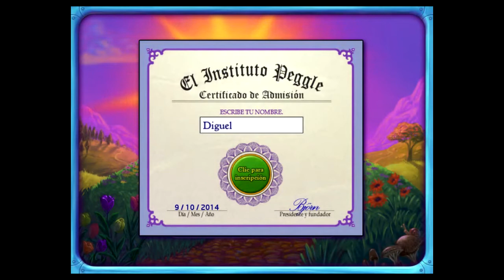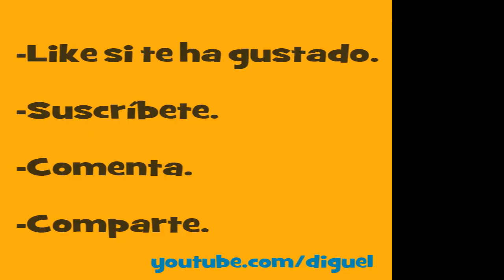Peggle Deluxe Gameplay Español